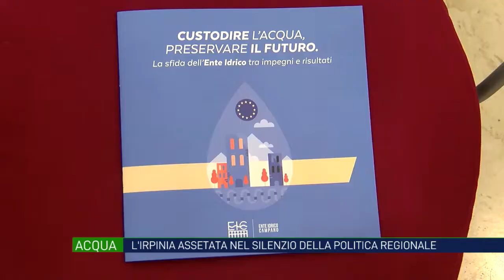De Luca "asseta" l'Irpinia nel silenzio di partiti e comitati per l'acqua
A Napoli, Salerno e Benevento fondi e pareri benevoli salvaguardano risorsa ed enti con una pioggia di fondi. In Irpinia proseguono i razionamenti. Silenti comitati, consiglieri regionali, partiti e delegati irpini dell’ente idrico. Mercoledì 29 tornano a riunirsi i sindaci dell'Ente idrico